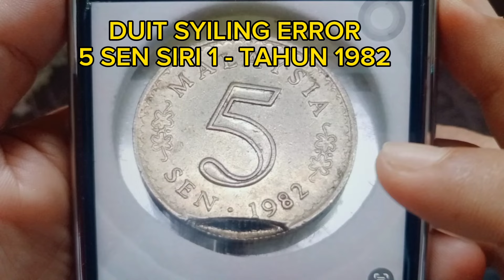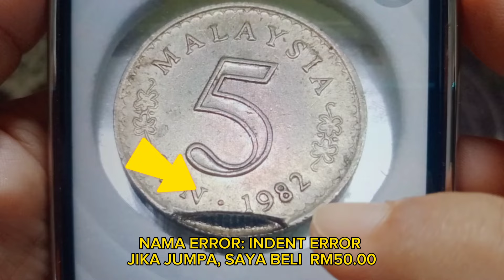5 SEN TAHUN 1982 YANG BERNILAI TINGGI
Peringatan Mesra:
Demi keselamatan semua, jangan tinggalkan nombor telefon diruang komen dan menawarkan jualan duit lama online. Jika ada, komen akan didelete tanpa notis.

Pertanyaan bergambar:
Boleh Telegram, Instagram, TikTok atau Messenger Facebook Nazir Falak Channel untuk soalan bergambar dan sertakan gambar yang terang dan jelas berserta Watermark.